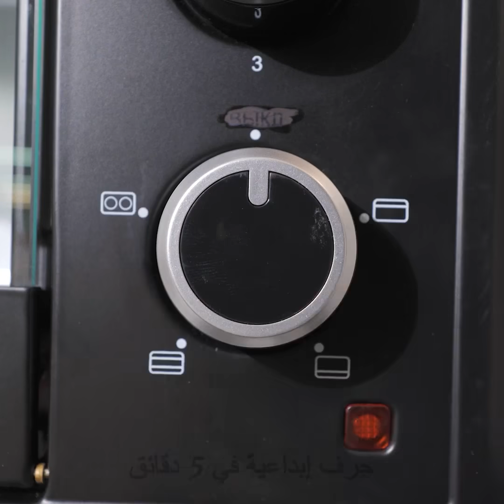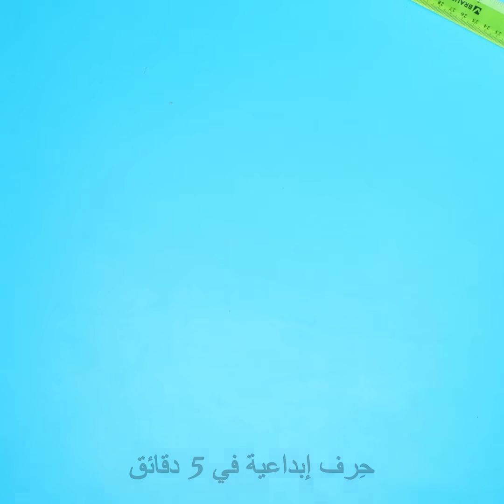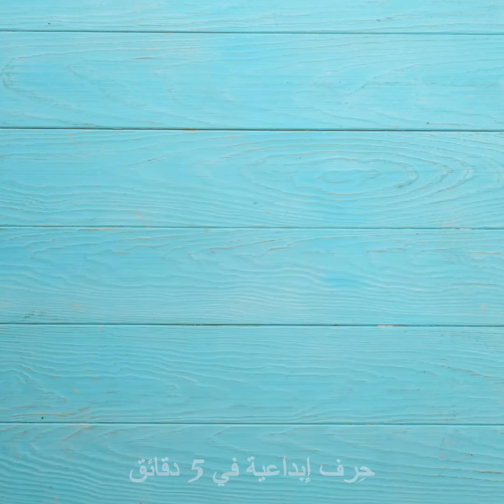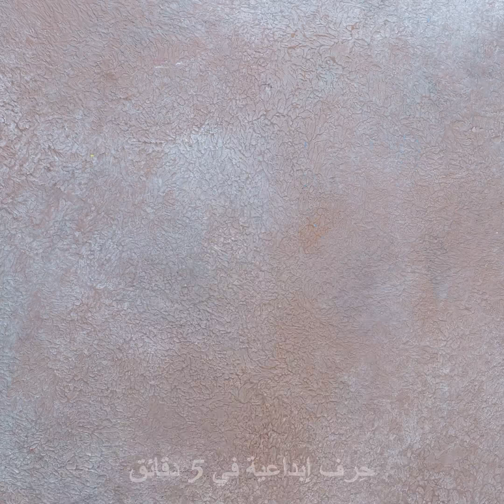٣٤ فكرة لإعادة تدوير البلاستيك ستتمنى لو كنت تعرفها من قبل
الطوابع الزمنية:
0:08 مصباح بشكل غيمة
0:27 وصلة سلك كهربائي
0:56 مكنسة جديدة
1:38 منظم للحلي والإكسسوارات
2:08 مصباح ديكور
2:40 فكرة مرشح لتنقية المياه
3:56 حامل لورق التواليت